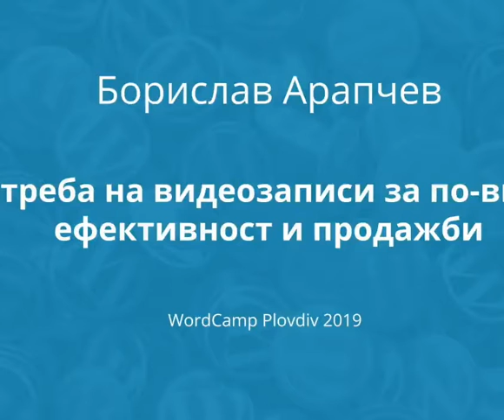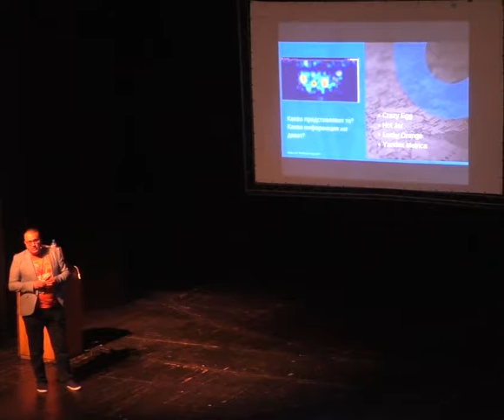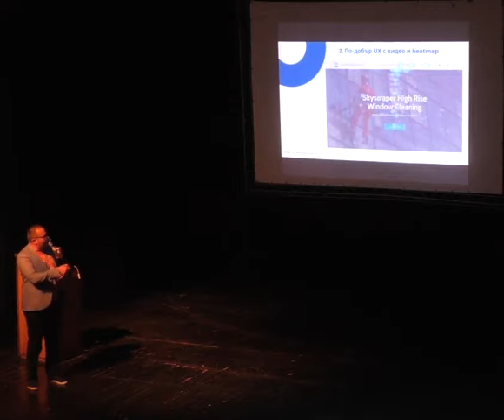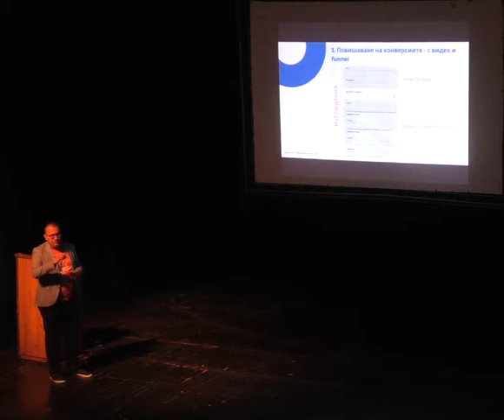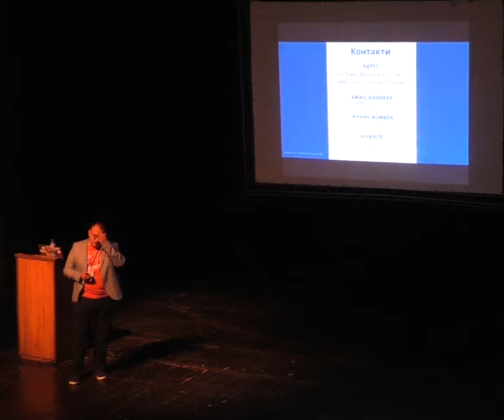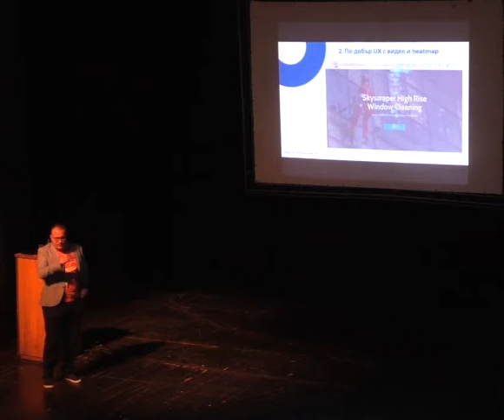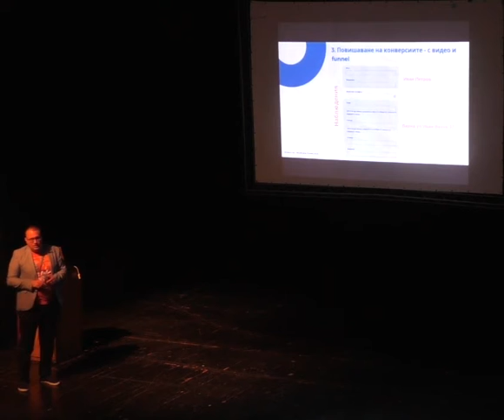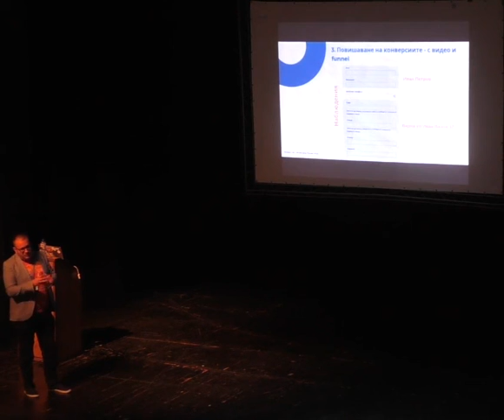Борислав Арапчев: Употреба на видеозаписи за по-висока ефективност и продажби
Ще разгледаме инструменти за запис на потребителското поведение в един сайт и как те могат да ни бъдат от полза да подобрим ползваемостта на интернет страницата ни.